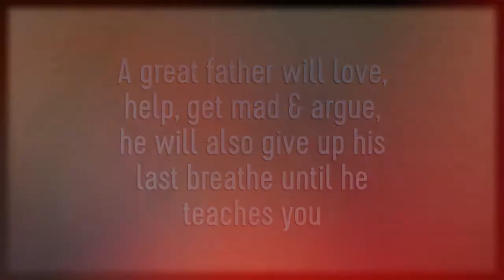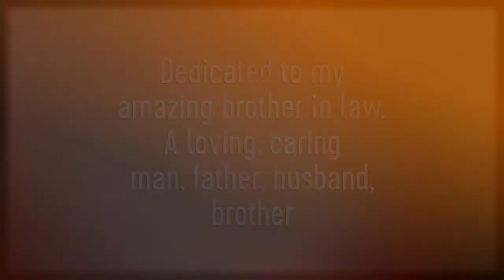In Loving Memory of Garabed Agop Armoudikian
Created by Marty Aghejian